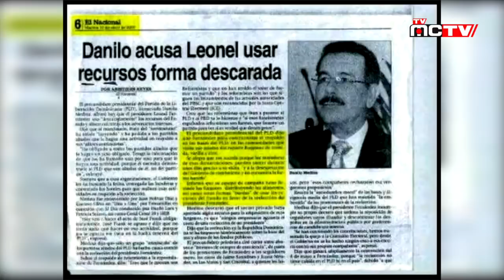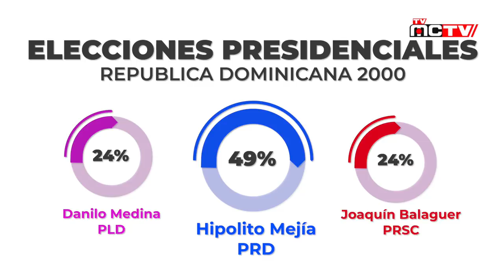DANILO MEDINA... EL MAESTRO DEL CUENTO - TVMCTV 06 DE NOV. 2019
Si pasamos revista a la historia reciente de República Dominicana, nos damos cuenta de que Danilo Medina ha hecho una maestría en cuentos y mentiras a la población.

Peor aun es la población que olvida lo que ha pasado y es por eso que aquí le hacemos un análisis de como han jugado con mentiras con el país y como se han repartido todo entre ellos